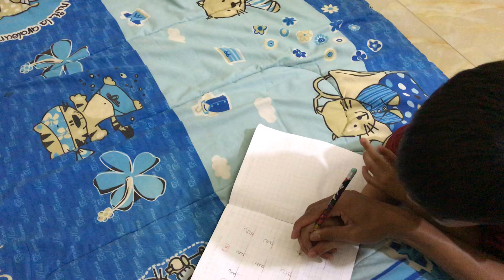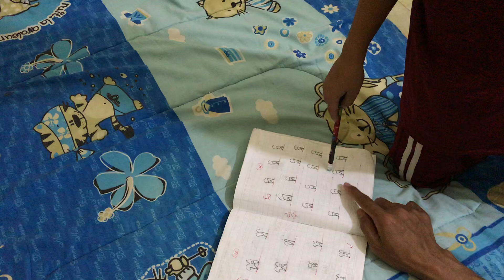Cute boys Reading a books ក ខ គ ឃ ង ep#8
A b c for kids
A b c for kids ក ខ គ ឃ ង កុមារ រៀន ក ខ គ ឃ ង ep#7
Khmer a b c d ក ខ គ ឃ ង
Kids learning a b c
បង្រៀន កុមារ អោយ ចេះនិយាយ
បង្រៀន កុមារ អោយ ចេះ ស្តាប់
បង្រៀន កុមារ អោយយល់ដឹង អំពីពាក្យ
បង្រៀន កុមារ អោយខ្លាហាន
I hope you’re enjoy this video